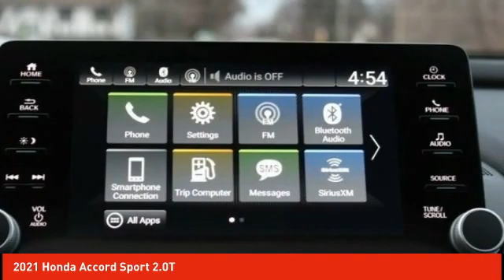2021 Honda Accord Schlossmann Honda City Inventory 12220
2021 Honda Accord Sport 2.0T

3450 South 108th St.

San Marino Red 2021 Honda Accord Sport 2.0T FWD 10-Speed Automatic I4 DOHC 16V Turbocharged Blk Clth.brbrRecent Arrival! 22/32 City/Highway MPG